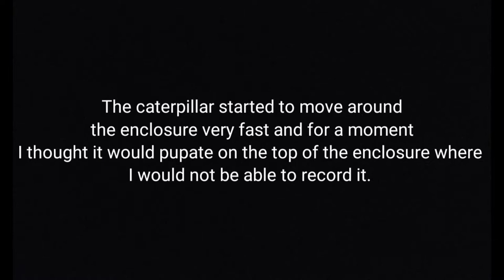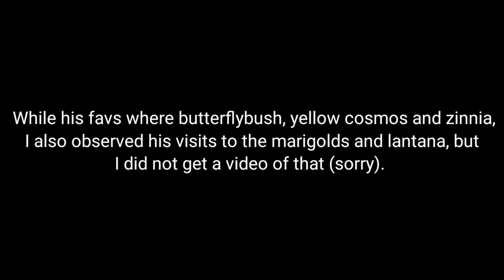Watch a gulf fritillary caterpillar pupate and then emerge as an adult butterfly 1 week later! 😮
On July 16, I came across a gulf fritillary caterpillar crawling along a fence.
Gulf fritillaries are also known as the "passion butterfly" because they lay eggs on a vine called the passion vine and that's what the caterpillars feed on. But thankfully this caterpillar already had 2 white spots on the side of it, indicating it was trying to find a place to turn into a chrysalis. So I didn't need any leaves, all I needed was a stick! I picked up a stick and put the caterpillar on it. When I put the stick inti the enclosure, the caterpillar moved around fast and even got off the stick a few times. I thought he would make his silk at the top and pupate there so I couldn't record it. Thankfully he got back onto the stick and made his silk. Then we stopped and went to the grocery store. When I came back I was surprised to see that he had already attached to the silk! He let go and hung upside down in a J. When we came back home he had still not pupated, but they usually take a few hours to do so. I just had to wait. Then early in the morning while I still was asleep, the amazing moment happened: the caterpillar skin split open and a soft, white and orange chrysalis emerged! Then the chrysalis hardened and changed shape and color! It's amazing how the chrysalis changes its shape and I even made a timelapse of it!

One week after pupation, the chrysalis became transparent, showing the beautiful bright orange wings of the butterfly that was dormant inside of the chrysalis. But he wouldn't be dormant for long. Soon the chrysalis shell cracked open and a beautiful male gulf fritillary hatched out! He dried his wings and was soon ready to fly. I held him in my hand with a caterpillar from my backyard passion vine (the butterflies are now laying eggs on it)!
The caterpillar will soon become a beautiful adult gulf fritillary too! The next day, I released the male gulf fritillary into the backyard. I hoped he would at least visit the garden flowers and get his first drink of nectar, but instead he flew right away and left without even thinking about visiting the garden plants!

6 days after his release, a male gulf fritillary visited the garden! Maybe it's the same butterfly I released? There's many other gulf fritillary butterflies out there so there's so way to know for sure, but it's fun to think it's him!

00:00 - 1:38 gulf fritillary caterpillar ready to pupate found on fence
1:39 - 7:58 caterpillar makes its silk dot
7:59 - 11:54 caterpillar attached to silk, lets go and hangs in a J
11:55 - 17:40 THE AMAZING PROCESS OF PUPATION
17:41 - 21:13 CHRYSALIS CHANGES SHAPE AND COLOR
21:14 - 21:57 chrysalis finished changing shape and color and must be sprayed everyday
21:58 - 22:34 CHRYSALIS SHOWS TRANSPARENCY AS IT PREPARES TO HATCH
22:35 - 25:49 THE BUTTERFLY EMERGES
25:50 - 26:47 butterfly pumps hemolymph (insect blood) into his wings to dry and expand them
26:48 - 27:46 the Gulf fritillary, a truly beautiful American butterfly
27:48 - 28:18 gulf fritillary caterpillar and butterfly
28:19 - 29:29 RELEASE DAY
29:30 - 31:32 male gulf fritillary visits on August 2nd(is it the butterfly I released?)
31:33 - 32:25 outro